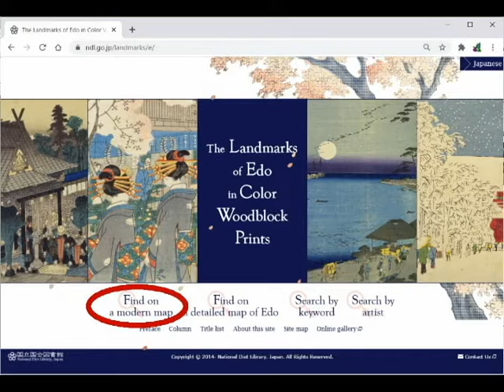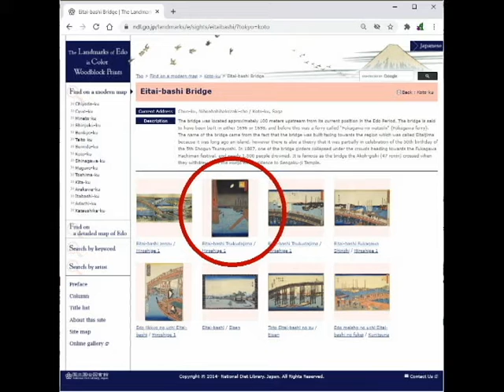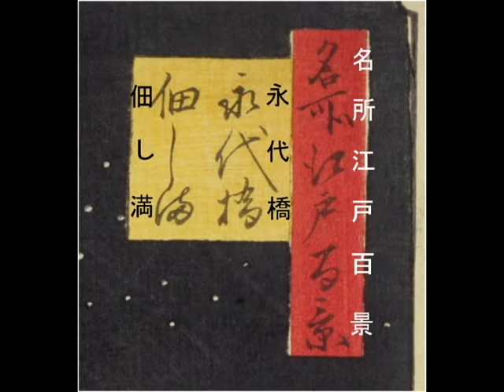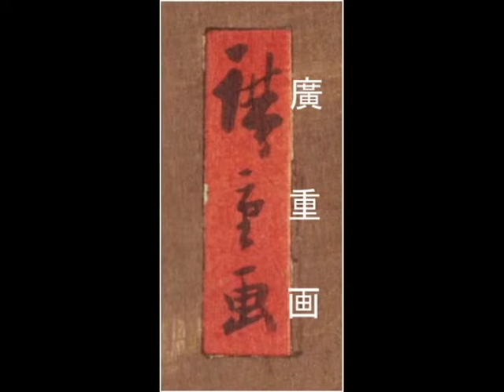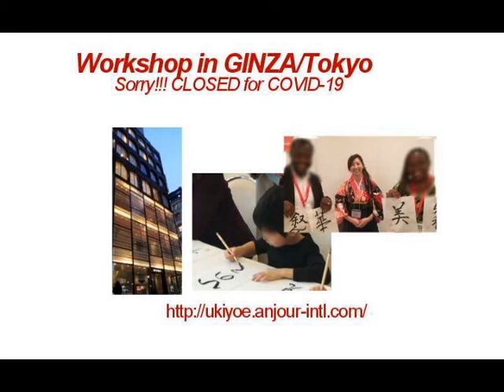Ukiyoe Calligraphy #6 "Eitai-bashi Tsukudajima"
I introduce the beautiful scenery of stars and moon of Edo and the japanese calligraphy from the digital archives of National diet library.

== The Landmarks of Edo in Color Woodblock Prints
/Nishiki-e de tanoshimu Edo no meisyo(in japanese)

== Instruction
Yamaguchi Ryoko/japanese calligrapher

== Copyright
anjour international inc.
Japan